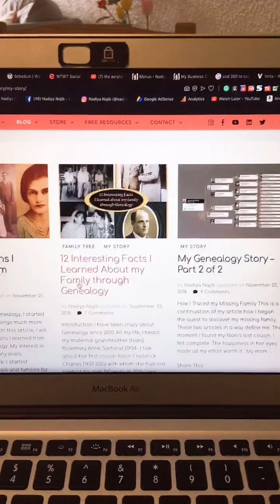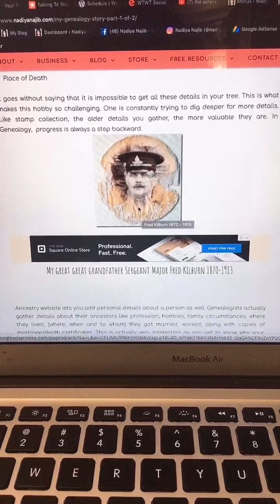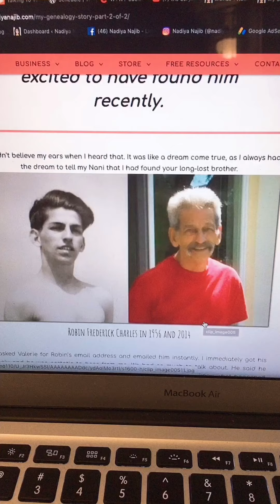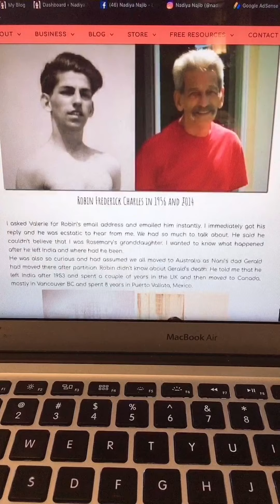Finding my Family After 50 Years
Too excited to finally share the most exciting story of my life. You just have to listen to it to believe it. Finding your long lost family after 50 years is just paranormal, supernatural and nothing short of a miracle. Here's my story! Can't wait for your comments and don't forget to check out my story linked below: